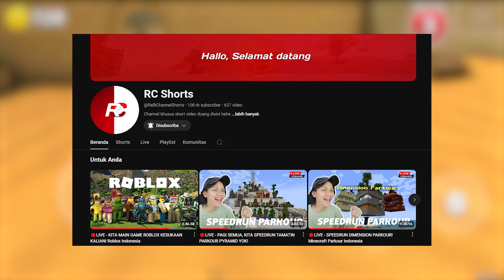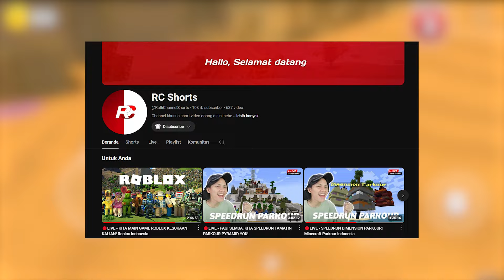MENJELAJAHI GURUN PASIR YANG PENUH TANTANGAN - Super Bear Adventure #3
Setuju kita lanjut lagi?😄

INTRO TERBARU